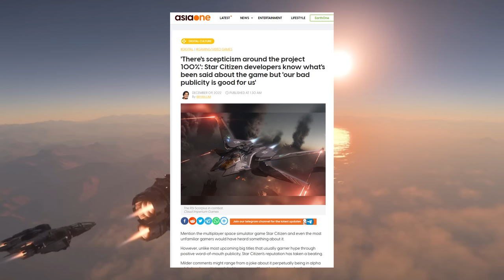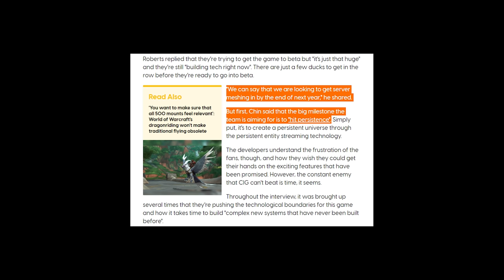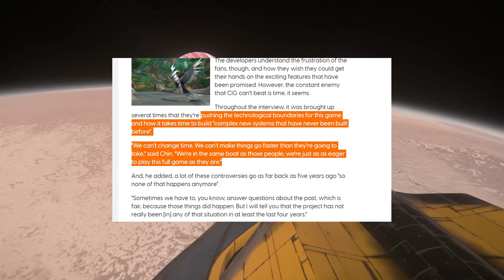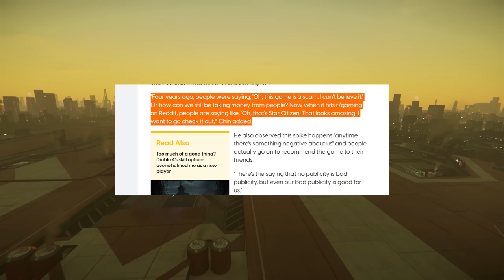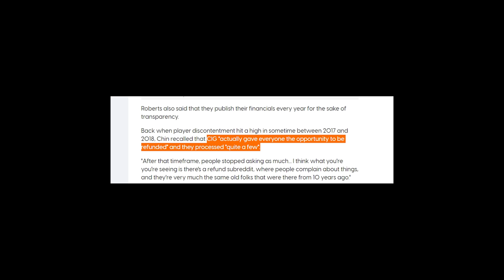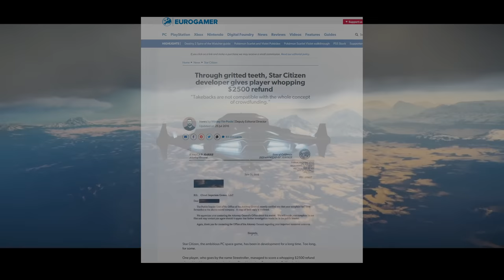Star Citizen - CIG: "Bad Publicity Is Good For Us"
In a recent article from AsiaOne on Star Citizen, the dev team discuss various ongoing aspects of the games development, community and funding.  There's a few areas I wanted to highlight and discuss.